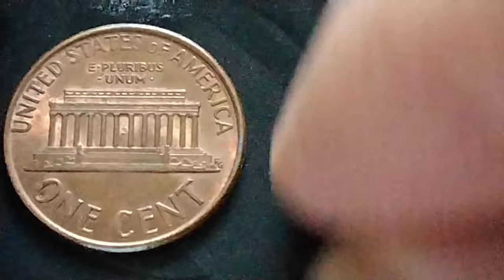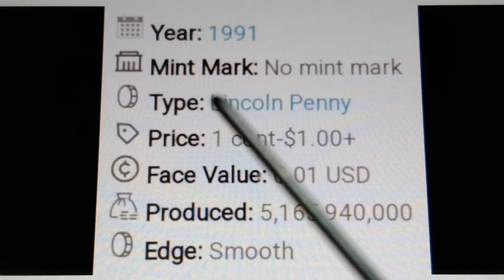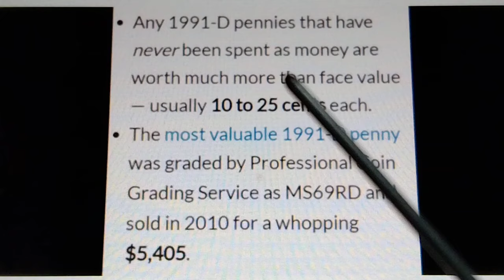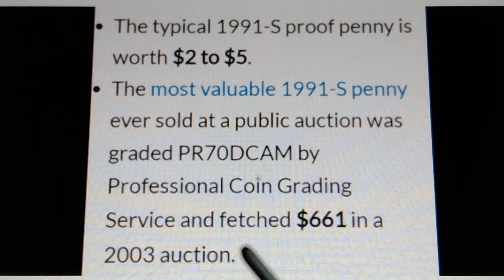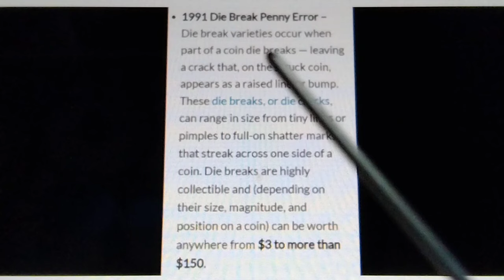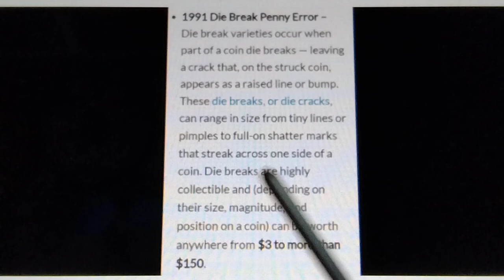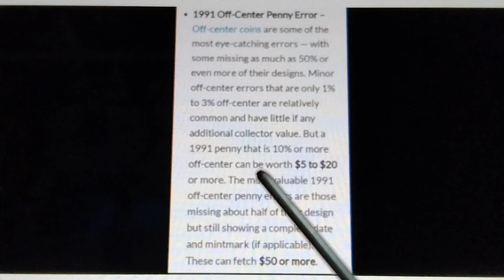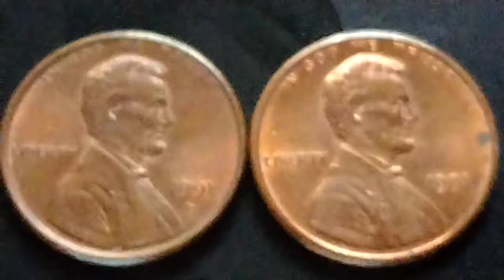$5000.00 Lincoln PENNY/ PRICE/ VALUE.